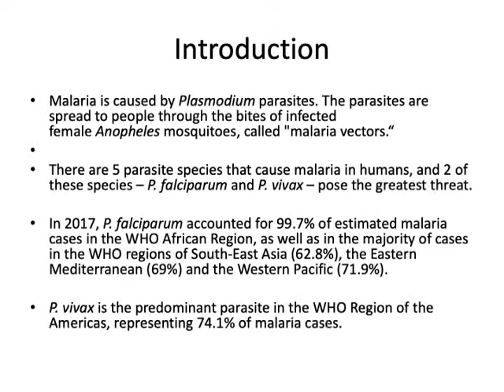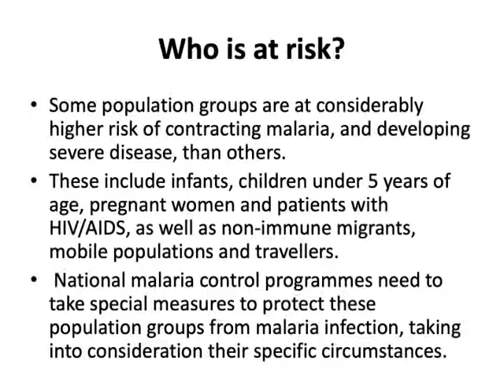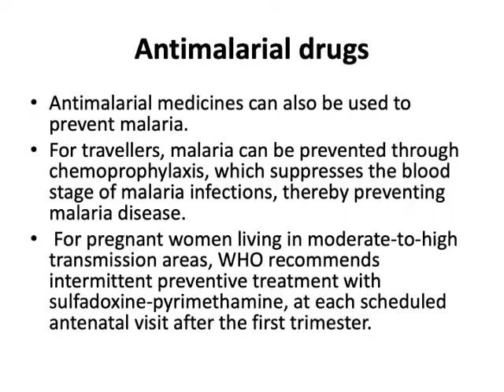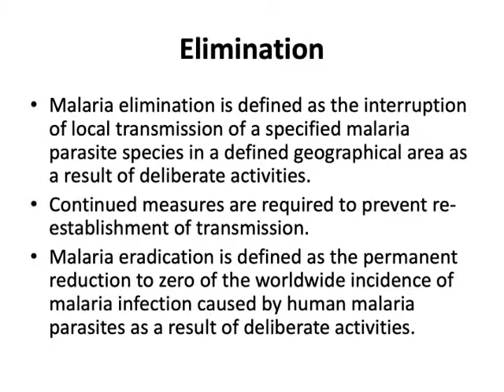World Malaria Day 2019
“Zero malaria starts with me” World Malaria Day 2019